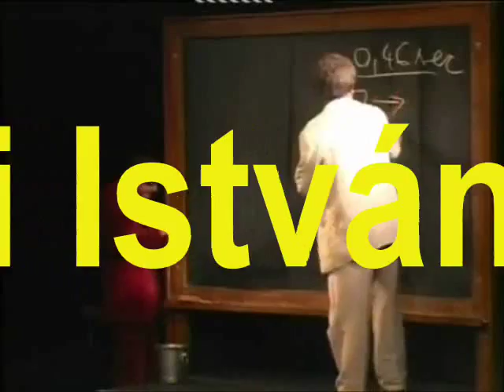Nézőművészeti Főiskola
Komlói Színház
2014. január. 30. 19:00
színházi szatíra - a Nézőművészeti Kft előadása